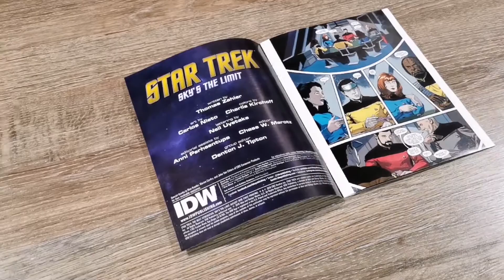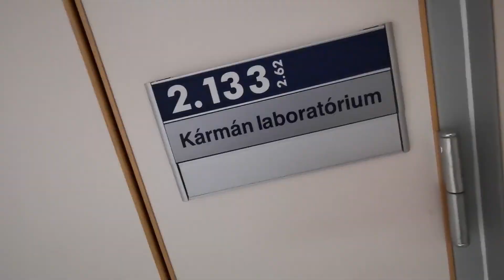Impulzus Unboxing - Picard gyűjtemény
Magdi és Csaba a Vault 51 - Gamer Barban csomagolják ki a Picard mozifilmeket és duplaepizódokat tartalmazó Blu-ray kollekciót, melynek a Sky's the Limit című képregény is a része